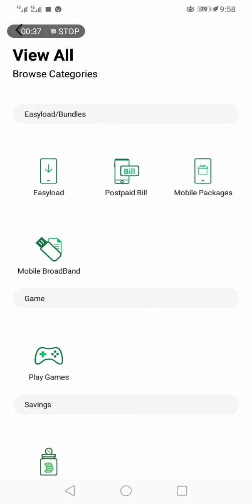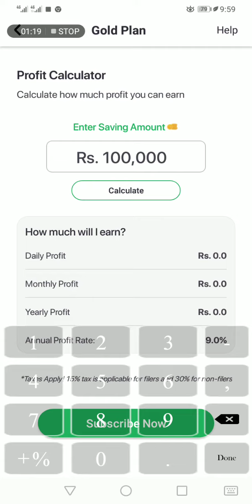How To Earn From Easypaisa App | Dealy Earn From Easypaisa | Easypaisa Se Kamana Sekho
How To Earn From Easypaisa App
DealY earn From Easypaisa
Easypaisa Se Kamana Sekho
Easypaisa Se Kamane Ka TAriqa